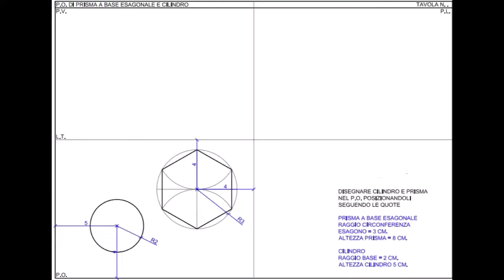Proiezione Ortogonale di un cilindro e un prisma esagonale